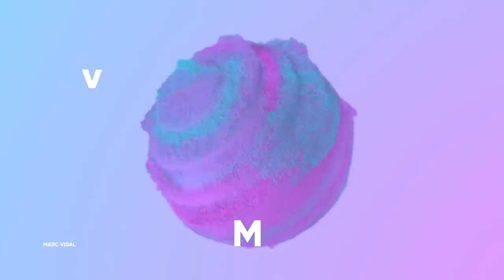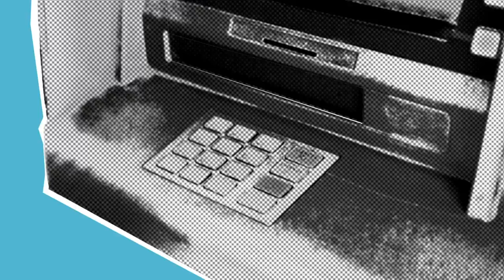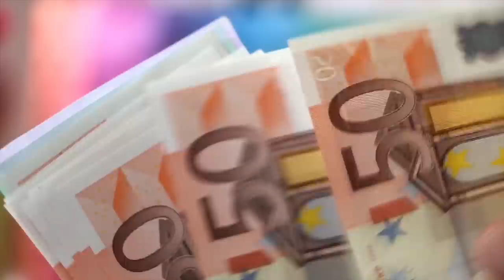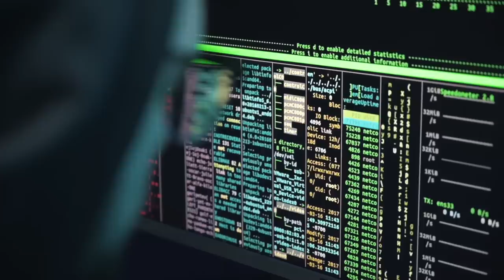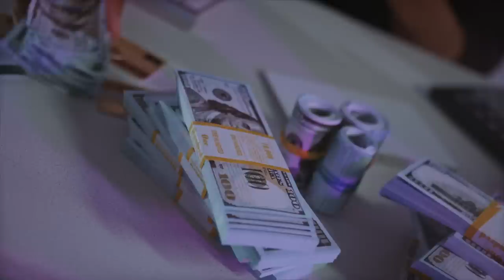EL BCE ADMITE QUE LA RECESIÓN PUEDE SER PROFUNDA - Vlog de Marc Vidal